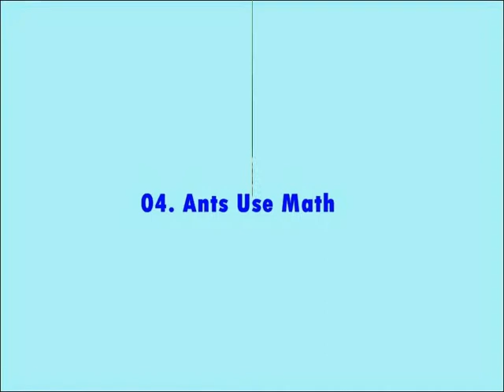10 Strange And Mysterious Insect Behaviors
10 Strange And Mysterious Insect Behaviors